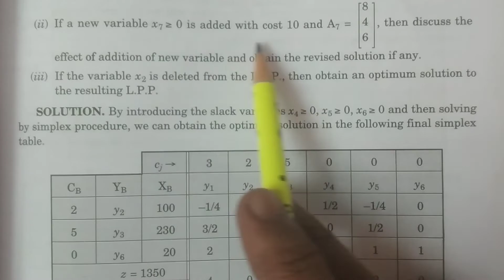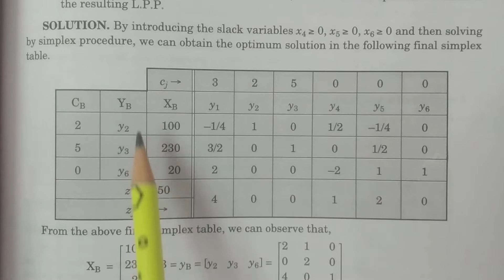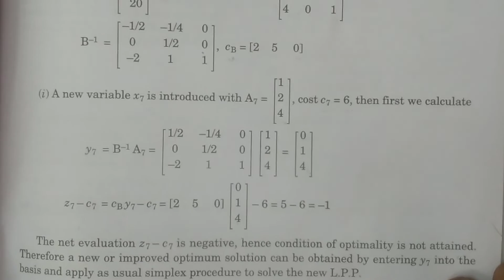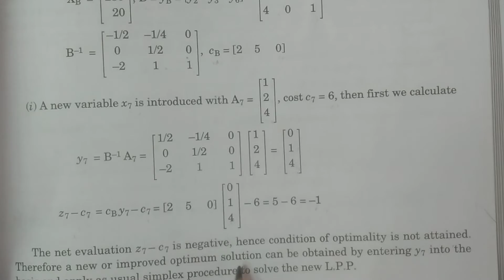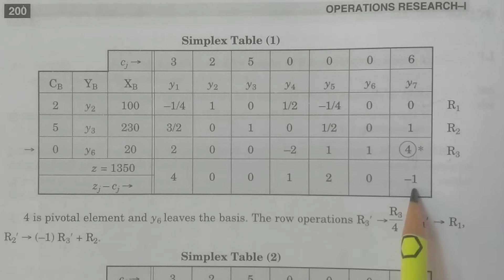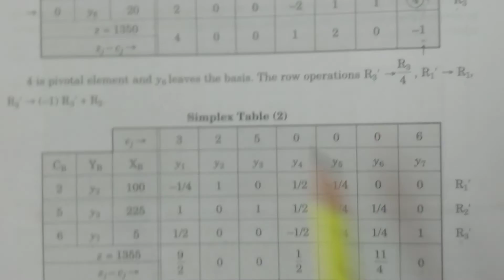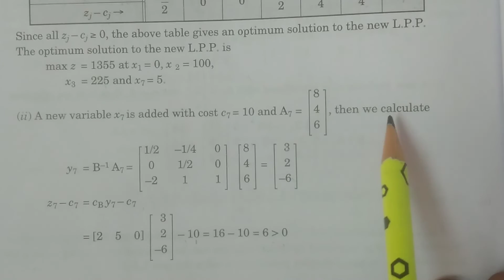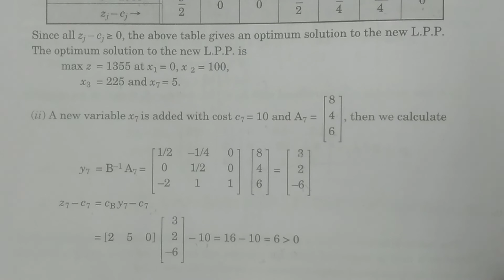Problem 1: Addition of a new variable in Post-Optimality || in Telugu || - BSc Statistics